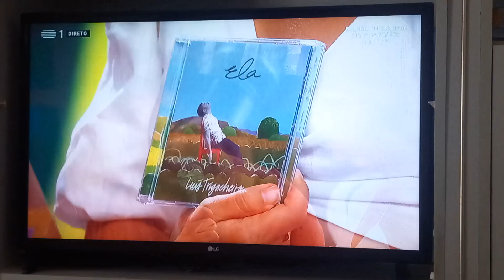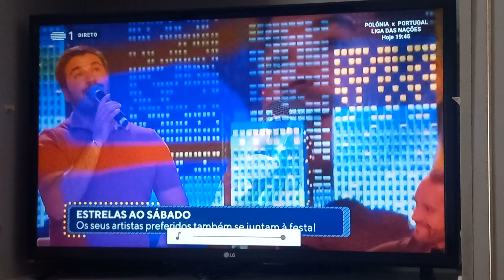LUÍS TRIGACHEIRO NO PROGRAMA ESTRELAS AO SÁBADO RTP 2024...VALENTE